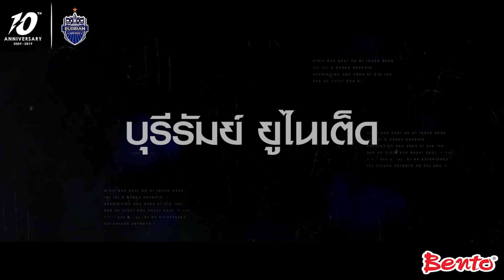Trailer Thai League 2019 บุรีรัมย์ ยูไนเต็ด VS ชลบุรี เอฟซี